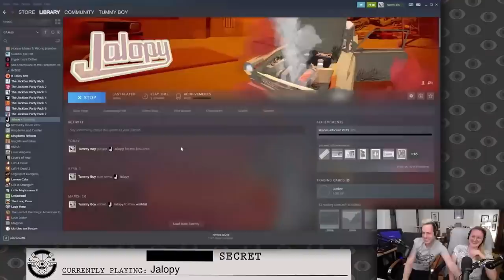julia's unique style of gaming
she's a GAMER